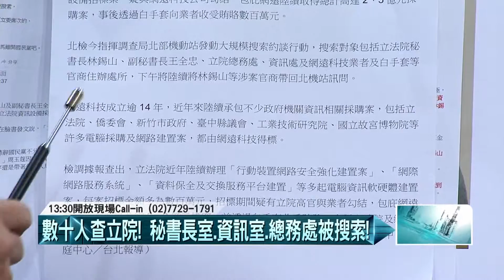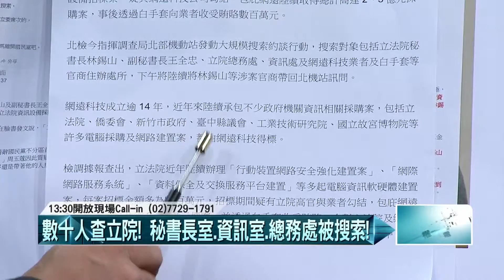01192016壹起來翻轉》P3檢調兩周前布局？ 王心腹被查！ 劍指王金平？